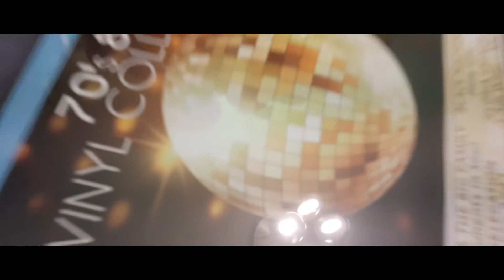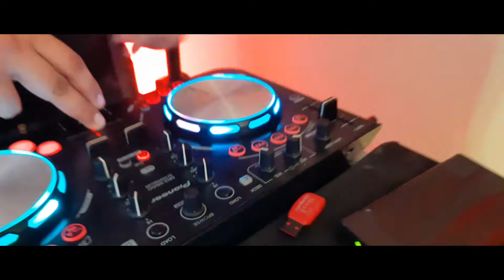Fiesta 60 Años Sr. Joel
fiesta de cumpleaños del Sr. Joel Jimenez Tapia que disfruto al máximo su día, con su familia, cuidando todas las medidas de seguridad y sanitizacion muchas gracias por su confianza